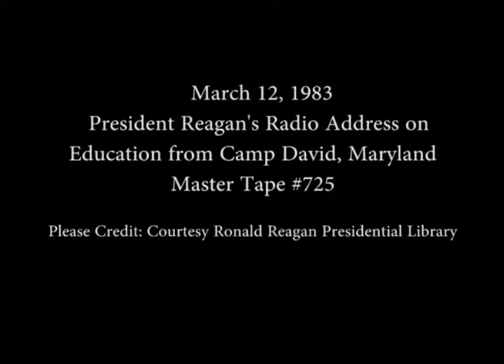President Reagan Radio Address to the Nation on Education on March 12, 1983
Full Title: President Reagan Radio Address to the Nation on Education from Camp David, Maryland on March 12. 1983

Access Restriction(s):Unrestricted
Use Restriction(s):Unrestricted